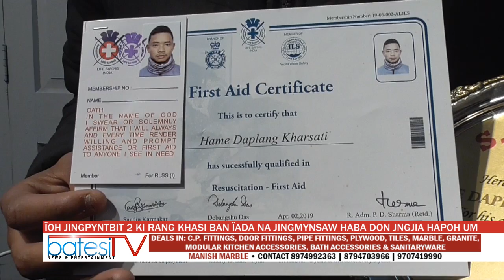ÏOH JINGPYNTBIT 2 KI RANG KHASI BAN ÏADA NA JINGMYNSAW HABA DON JNGJIA HAPOH UM